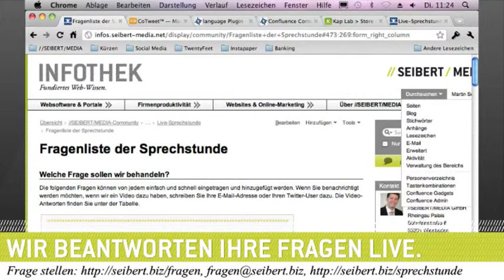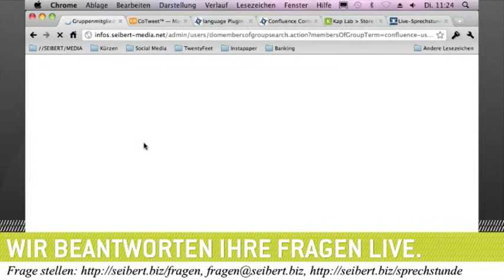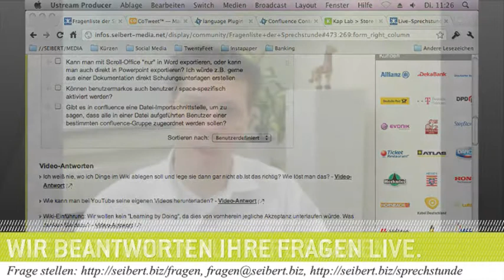Benutzer- Gruppen-Import im Confluence Wiki (LDAP, Active Directory)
Am 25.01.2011 sprach Martin Seibert u.a. zum Thema "Benutzer- und Gruppen-Import imConfluence Wiki mit LDAP und Active Directory"